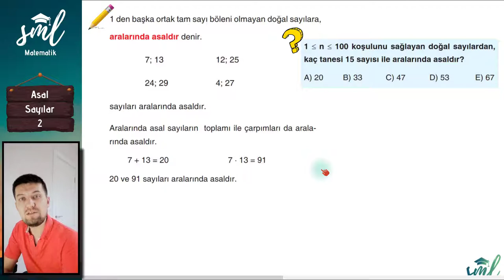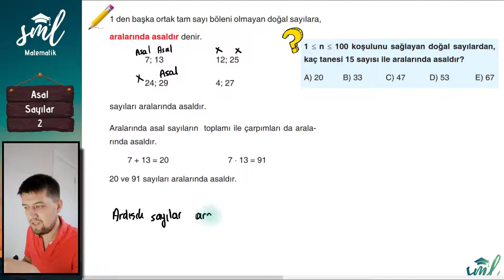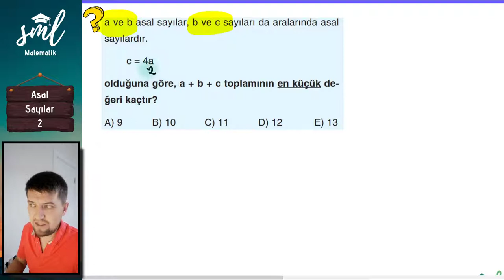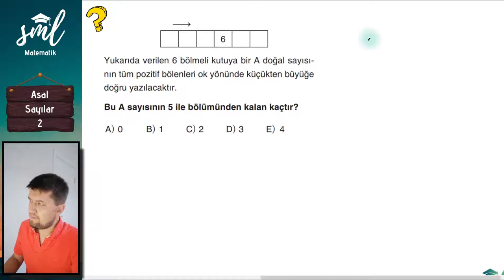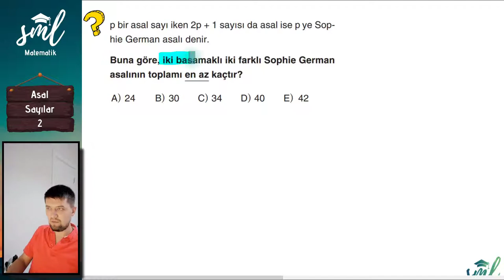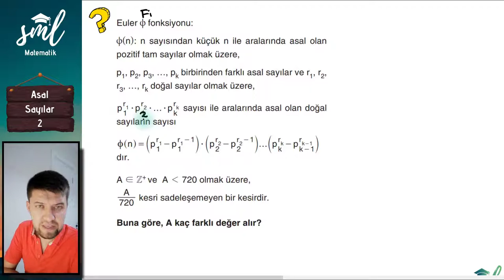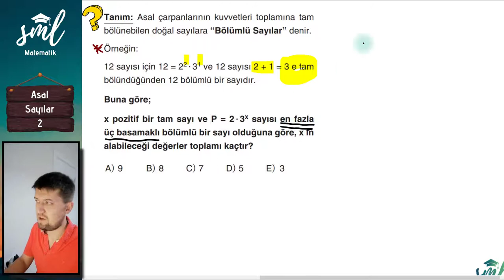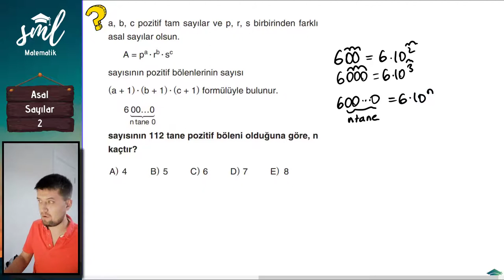Asal Sayılar 2 Sml Hoca Matematik Kampı